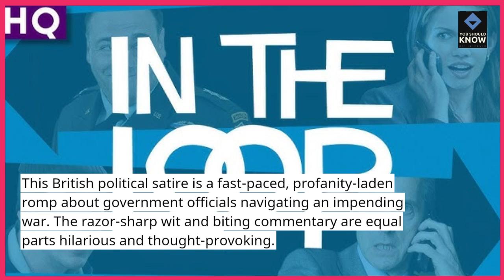Top 10 Underrated Comedy Films You Need to Watch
Check out the top 10 underrated comedy films you need to watch! These hidden gems are packed with laughs but didn’t get the recognition they deserved. See why these comedies deserve a spot in your movie night lineup.